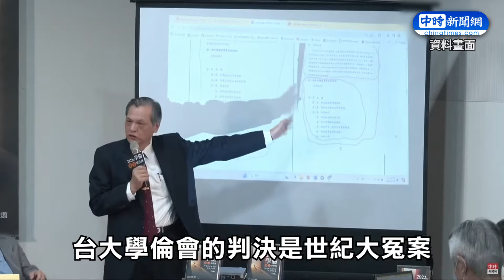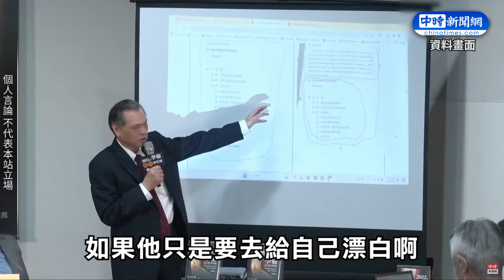【全程字幕】林智堅復出新工作曝光？ 羅智強提論文案狠酸：政治照妖鏡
前新竹市長林智堅在論文案抄襲風波後卸任，雖常在臉書發文，但遲未有新動向，此前還傳出他可能再戰新竹市長。最新消息指出，林志堅近日復出，新工作則是被三立董事長張榮華延攬，到永興資本擔任總經理。林智堅本人2日晚間也親自證實此事。

00:00 林智堅復出新工作曝光　羅智強提論文案狠酸：政治照妖鏡
01:03 「爛渣人」出書幫自己翻案　賀德芬轟陳明通「反省力太差」
05:08 陳明通出書還原林智堅論文案　王鴻薇諷：想洗白他自己